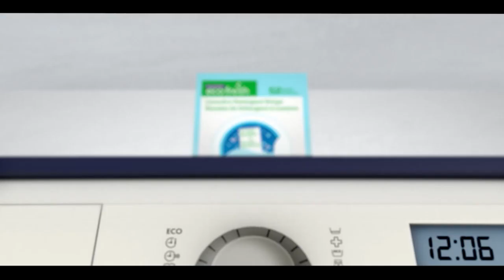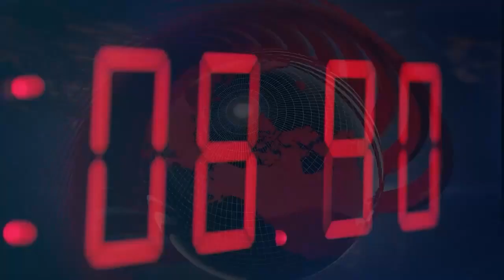International and Canadian News - December 9, 2022